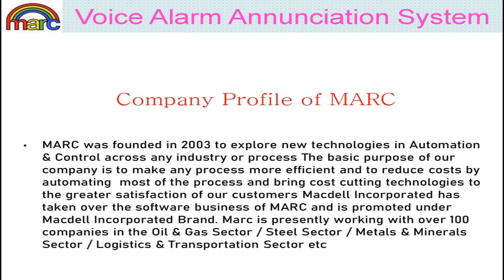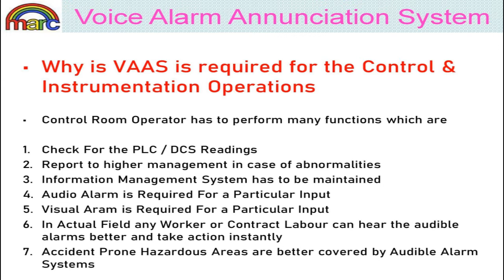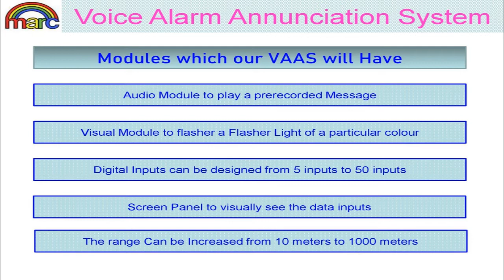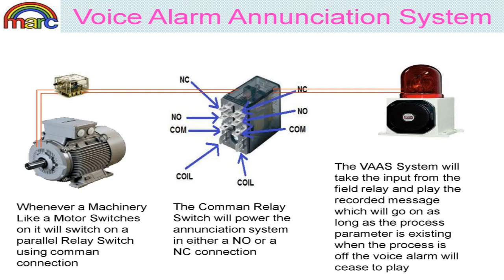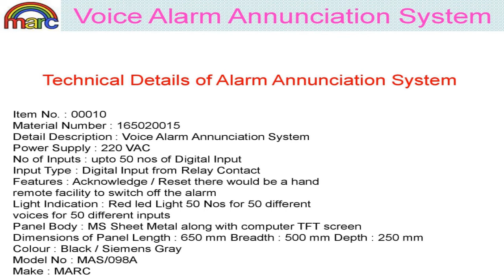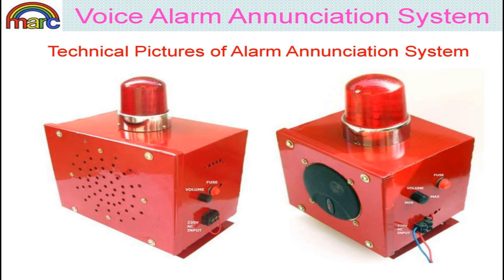Voice Hooter Port Operator Terminal Crane Alarm Systems